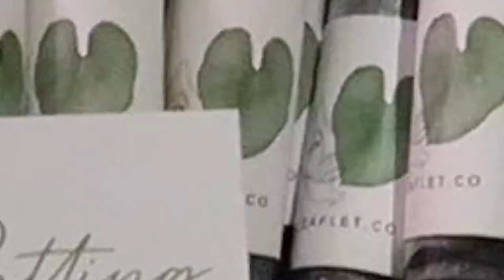COFFEE SHOP TOUR IN TORONTO | THE BLACK CANARY X LEAFLET.CO POTTING MAT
COFFE SHOP TOUR IN TORONTO | THE BLACK CANARY X LEAFLET.CO POTTING MAT

My potting mats can be found at The Black Canary in Toronto, ON!  They were available on March 28th and you can find Le Grande with the black snaps!

Coffee + plants = love

I love that there are other small businesses can be found in stores as well. Head on over to my instagram to see the full list of local small businesses!
This could not be made possible without the help of everyone. From choosing the pattern, to sourcing, to logo design - it was definitely a team effort and I love you guys for it. Thank you

byeeeeeeee